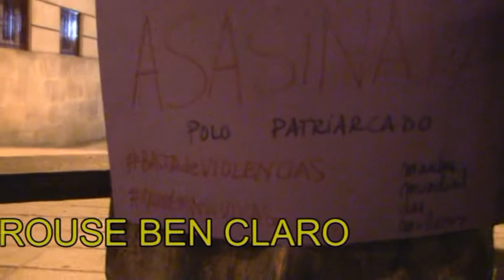EN OURENSE BERROUSE BEN CLARO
NON A VIOLENCIA MACHISTA